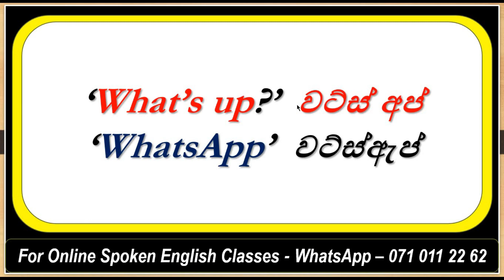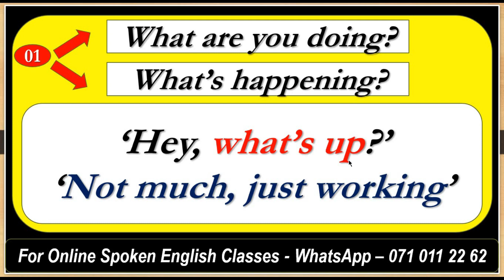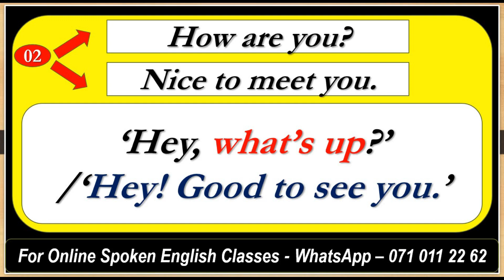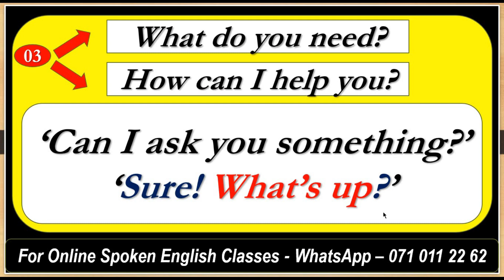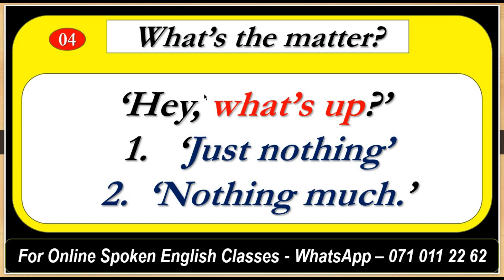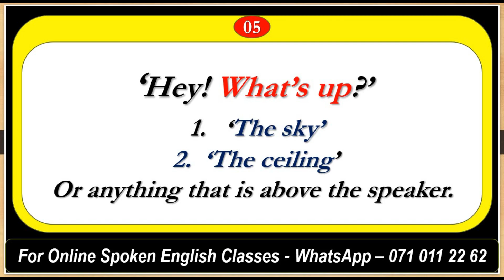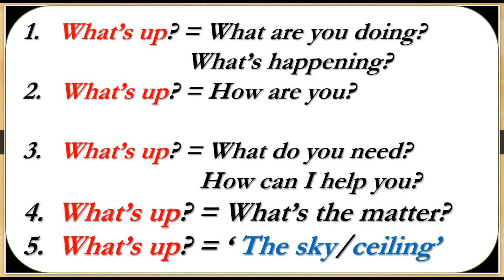Spoken English in Sinhala | ''What's up'' ආකාර පහකින් | # 204 | SUK International English Academy